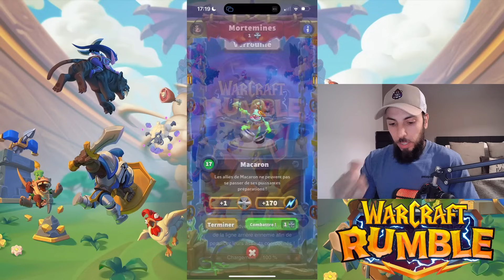Guide Donjon Mortemines : Quelle stratégie adopter ? (Team, talents...) - Warcraft Rumble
Salut l'équipe,

Petit guide sur le donjon des Mortemines pour vous aider à up vos troupes Rochenoire.

Bon visionnage :)